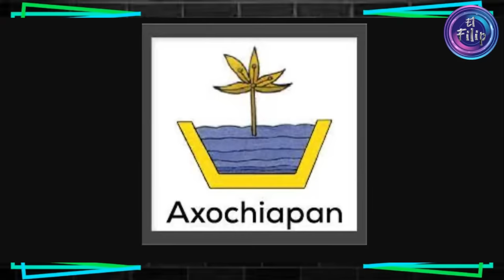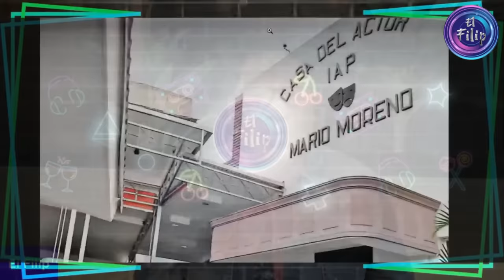CORRUPCIÓN, DESFALCOS Y ESCÁNDALOS, ¿Fueron reales las acusaciones? Lilia Aragón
En este video les contaré la historia de vida de una mujer dedicada a la Politica que a demás fue Sindicalista y Actriz me refiero a LiliaAragón mujer de fuerte temperamento y que fue señalada de Corrupcion Desfalco y prepotencia pero fueron reales esos señalamientos? Hoy te lo cuento todo.